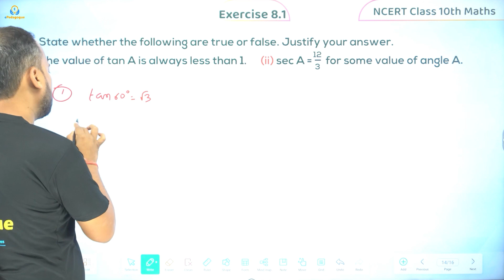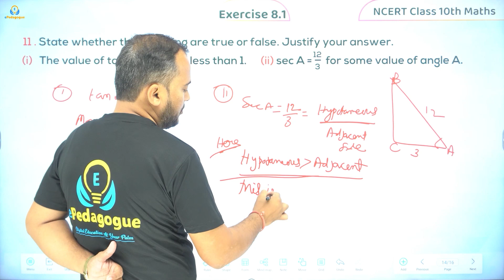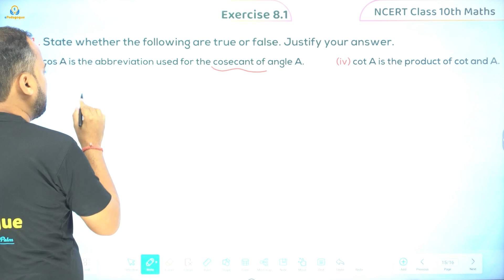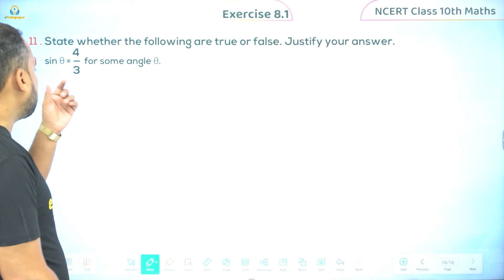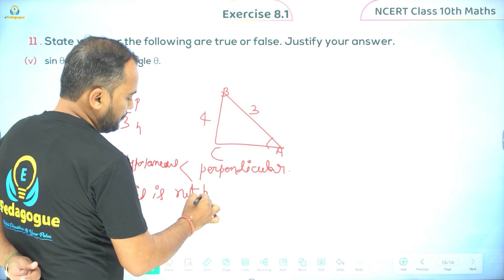Class 10 Ch 8 Ex 8.1 Q11 Maths (Trigonometry) NCERT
In this video, we're studying Trigonometry (level 8 mathematics). This video is from the textbook NCERT and is composed of explanation and practice questions.

If you're struggling with Trigonometry (level 8 mathematics), then this video is for you. In this video, we'll help you answer questions from the textbook NCERT, and practice problem-solving strategies. By the end of this video, you should be well on your way to understanding Trigonometry (level 8 mathematics)!

➡️JOIN US:-